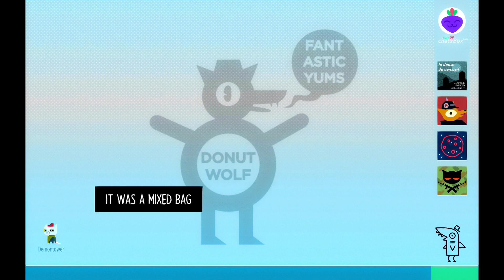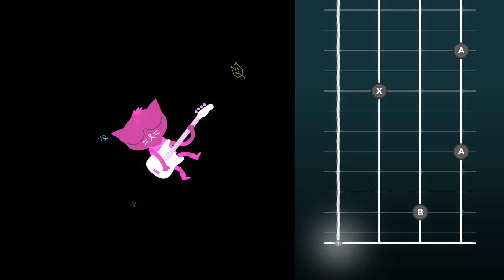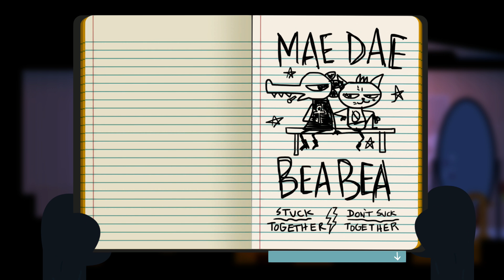Night in the Woods Pt. 11 Real Talk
After dancing in a party, we have some real talk with Bea.
(Blind Playthrough)